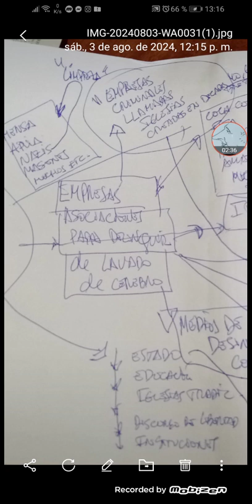Bucles de perpetuar el colectivo Sionista+mecanismos de lavado de cerebro+ sus esclavos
Bucles para perpetuarse en el poder el colectivo Sionista, y, algunos de los mecanismos de lavado de cerebro, usando a las víctimas de promotores de su propia destrucción y, de esclavos para trabajar al servicio de sus verdugos (mentores)

BOICOT

Excelente Yemen!!!

Movilización en México exigiendo al gobierno, tener el mínimo de dignidad, de, apoyar a Sudáfrica en LA DENUNCIA ANTE LA ONU DEL GENOCIDIO PERPETRADO POR LOS TERRORISTAS ISRAELÍES

Un ex Sionista, sobreviviente de la 2da guerra mundial, reconoce la vergonzosa realidad de ese invento llamado Israel, y hoy, apoya al pueblo palestino

Informe Goldstone sobre
Sobre régimen nazi terrorista israelí contra las poblaciones indefensa Palestina

Gobiernos dictadores europeos prohíben la libre expresión y el apoyo del pueblo palestino: criminales!!!

Terroristas israelíes del mossad eliminados por la defensa de Irán